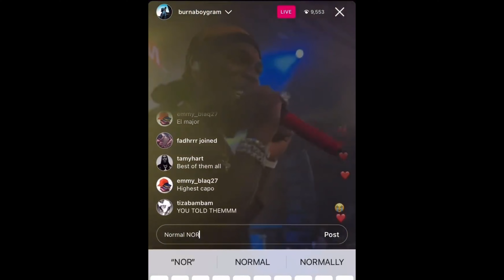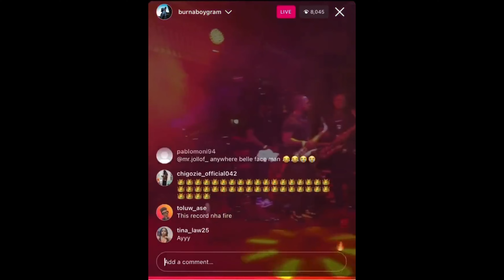Burna Boy performed “Normal” & “Dey Play” off 'I TOLD THEM' in London for the first time